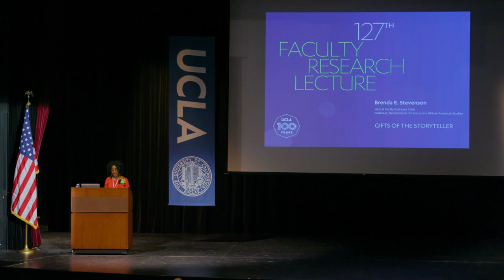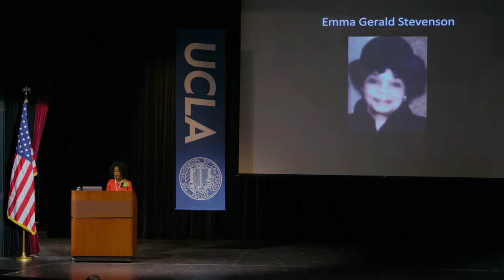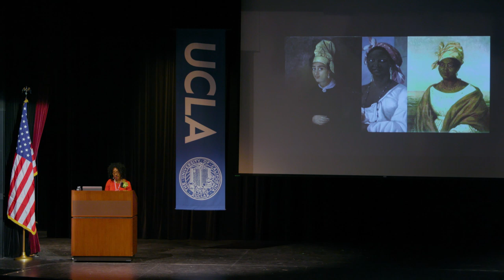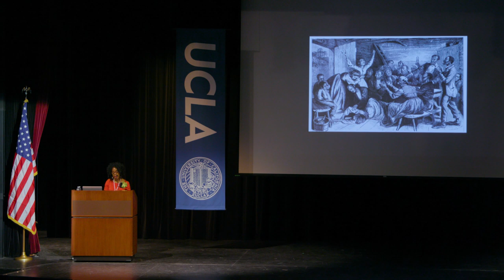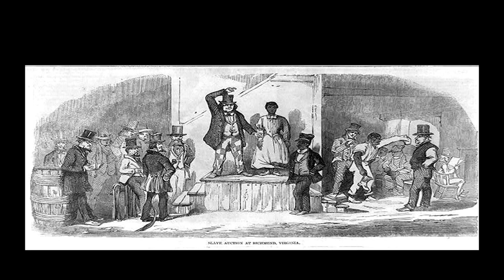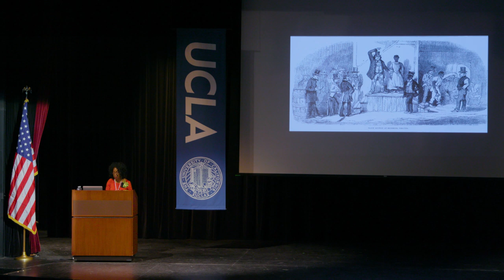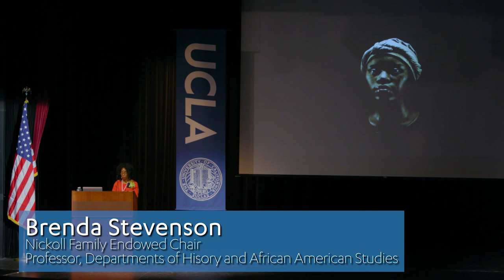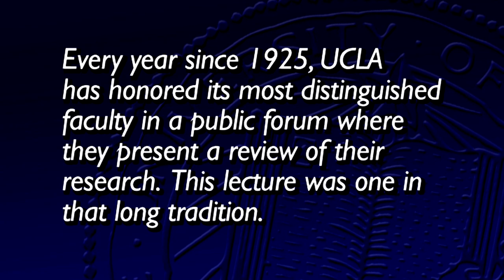Gifts of the Storyteller with Brenda Stevenson - UCLA Faculty Research Lecture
UCLA history professor Brenda Stevenson studies slavery and the Antebellum South, some of our country’s most painful moments and eras. Because there is not much in the way of documentary evidence of the lives of women of color, enslaved women and women from the South, Stevenson must work as an investigator to discover their inner lives and experiences. This is often done through stories told through the age, some of which she shares in this UCLA Faculty Lecture. Recorded on 10/30/2019. [1/2020] [Show ID: 35126]